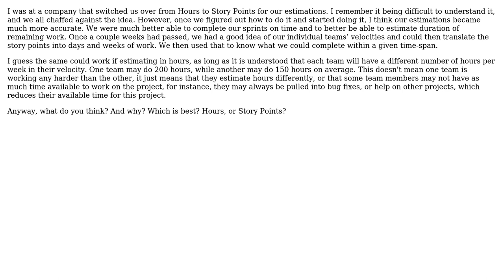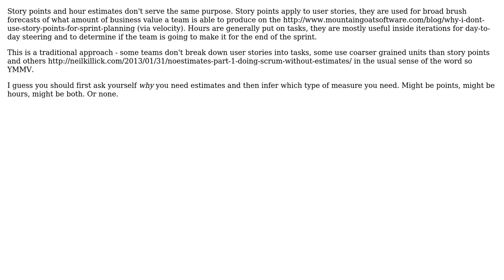What is the best way to estimate when using Agile with Scrum? Hours or Story Points?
With thanks & praise to God, and with thanks to the many people who have made this project possible! You are responsible for your own actions.